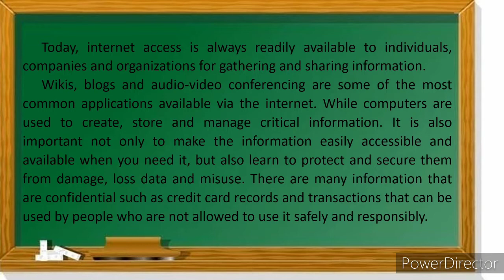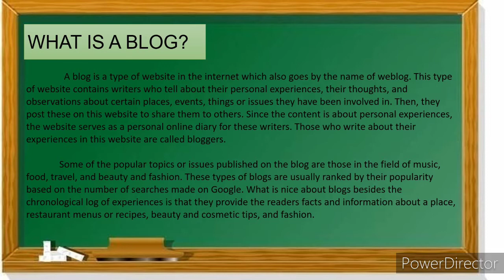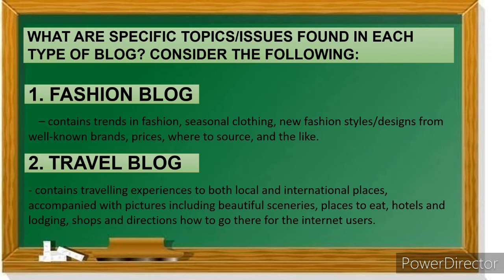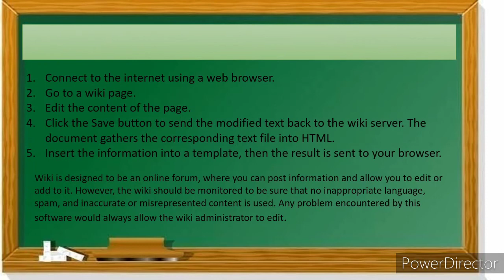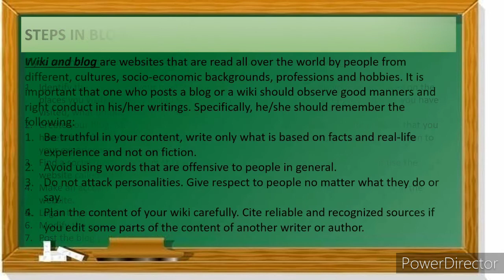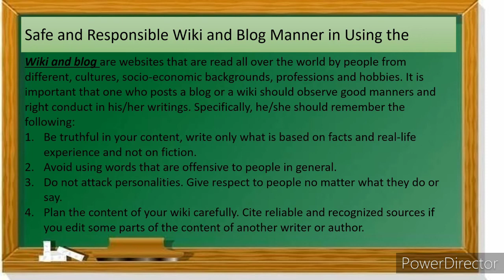TLE 6 (ICT) | POSTING AND SHARING MATERIALS ON WIKIS AND BLOG IN A SAFE AND RESPONSIBLE MANNER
post and shares materials on wiki and blog help me to enhance on
posting and sharing materials on blog
posting and sharing materials on wikis
posting and sharing materials on blogs in a safe and responsible manner